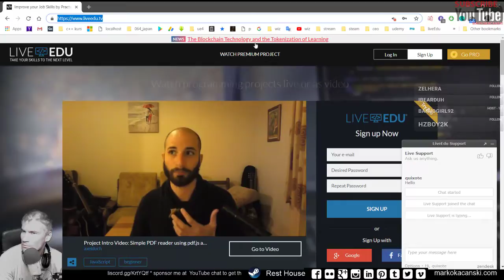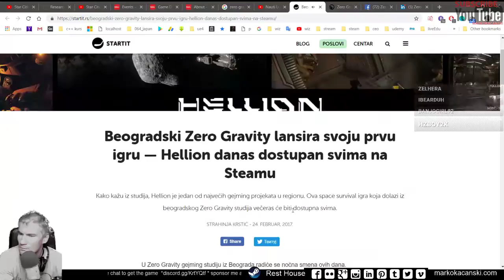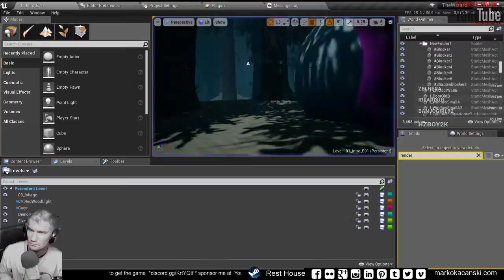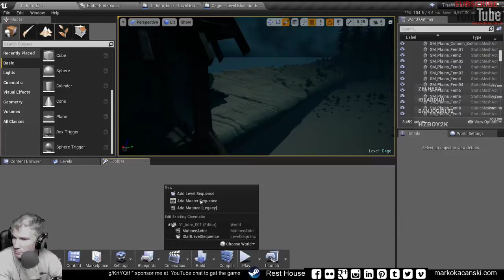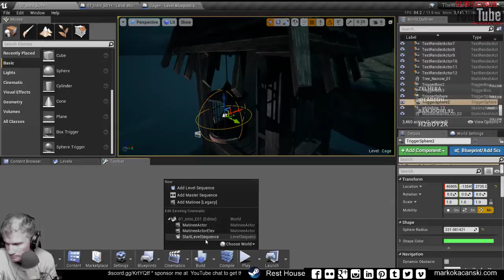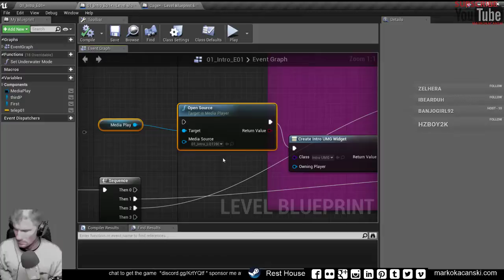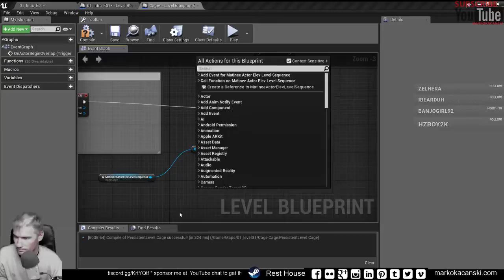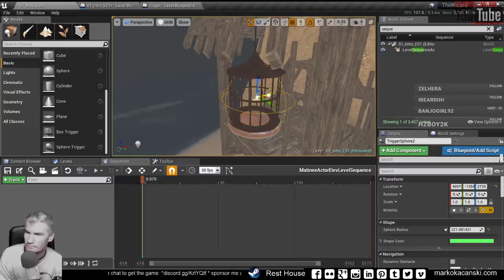serbian games association #705 #2018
SHOP           shorturl.at/GIU24
-BUY OUR GAMES made live at  STEAM
shorturl.at/dfwM7